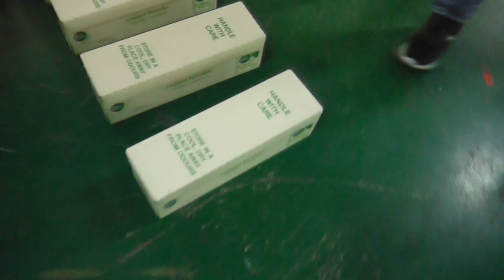wine box hot melt gluing sealing machine-Judy